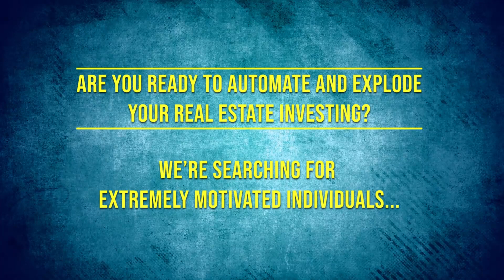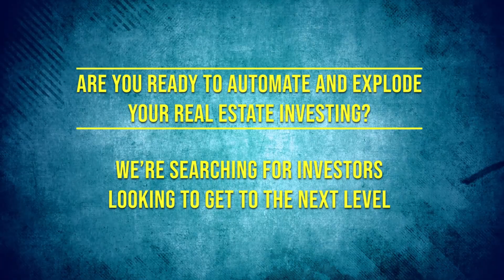How to Weather the Storm of Rising Insurance Costs with Calvin Roberts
Between record inflation and extreme weather, insurance isn’t just a sellers’ market–it’s a captive industry. So, what can you do to alleviate some of the financial pain, secure your assets and potentially even profit from insurance?

To answer those questions, I’m thrilled to be chatting with Calvin Roberts. He’s an executive at Falcon Insurance Agency of Michigan with a unique focus in real estate risk management.

The reality is, we’re currently in one of the toughest insurance markets in history. In fact, the insurance costs were almost double what I budgeted for one of the buildings I purchased in 2022, with no sign of things cooling down in the near future.

If you want to know how to properly budget your insurance spend, de-risk your investments, and even turn a profit selling insurance to your residents, you’re going to love this episode. Enjoy!